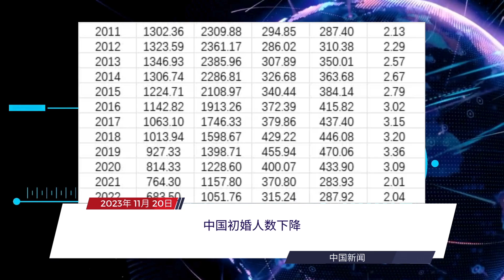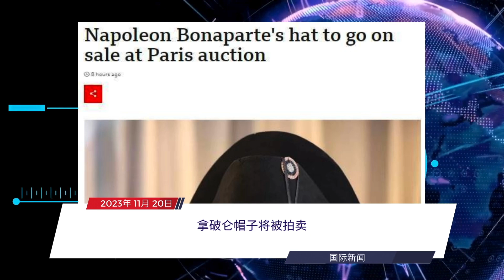每日新闻简报20231120 | 华尔街喊买更多股票 | 哈马斯释囚换取人道援助